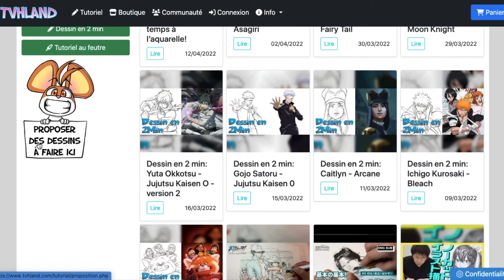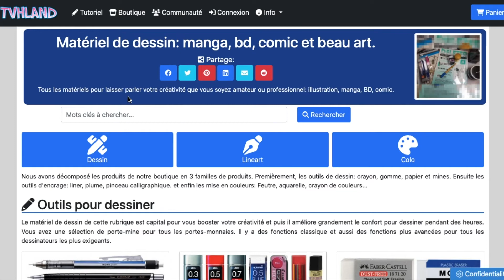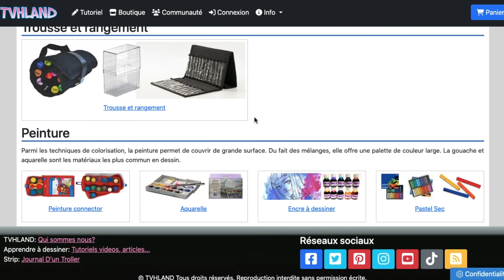Comment dessiner une Pin-up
Bonjour! Si vous aimez le dessin, vous êtes au bon endroit. Savez-vous dessiner les Pin-up? Eh ben, je vous ai préparé une petit vidéo expliquant ma manière de procéder. Une pin-up est une représentation de femme, dessinée ou photographiée, dans une pose sexy », d'où l'expression anglo-saxonne de « pin-up girl » qui pourrait se traduire en français par « jeune femme épinglée au mur ». Le mot est employé pour la première fois en 1941. Depuis leur apparition, les pin-up sont restées un symbole de charme régulièrement remis au goût du jour.